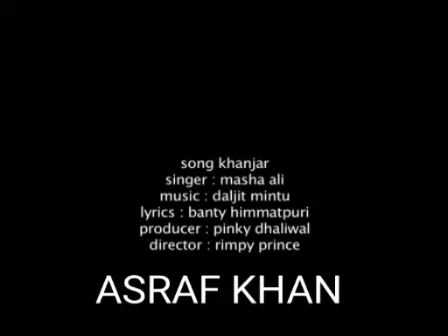shishe Ka tha Dil Mera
ASRAF KHAN nwod